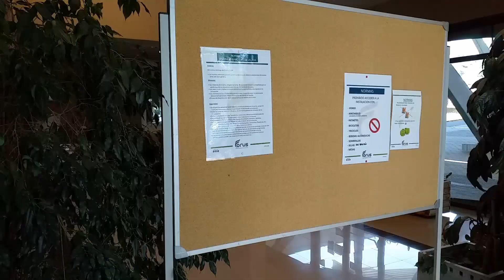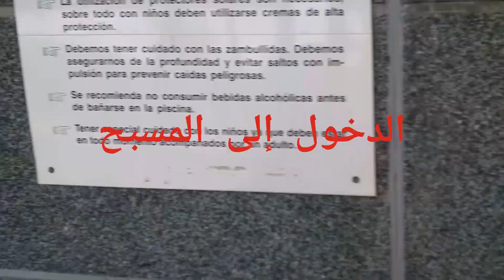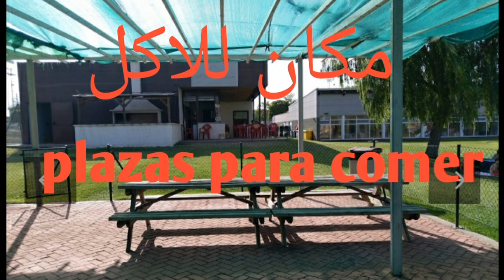piscina forus de agua salada en parla madrid/المسبح الاصطناعي بمدريد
مسبح اصناعي مثل البحر برمال ذهبيةومياه مالحة تميزه على باقي المسابح المتواجدة بمدريد اسبانيا  كما يتميز بمناظر طبيعية رائعة من أشجار واعشاب مما يزيد المكان رونقا وجمالاويجعله في المرتبة الأولى من بين  باقي المسابح كما أنه يمتاز بنظافة جل المرافق به مما يجعلك تحس بالراحة والاطمئنان،ولهذا أدعوكم إلى زيارته والاستمتاع بمناظره.

Playa de Parla en Madrid es una piscina muy Bonita que se llama  forus de  agua salada,podemos disfrutar con la familia.
En este lugar encontrarás varias piscinas:una para adultos que  tiene una profundidad guadral de hasta1,60metros ,otra de niños y tercera que es un vaso recreativo con tobogán de 25 metros.

مسابح_مدريد_اسبانيا#
مسبح_بحري_بارلا#

       قناة_سوسو_المتنوعة